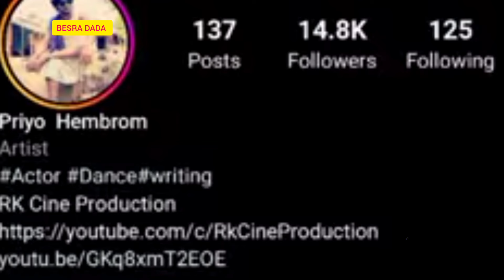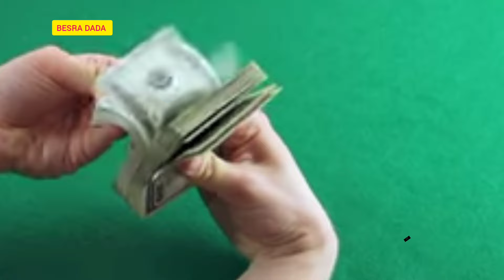Biography of Priyo Hembram//Priyo Hembram New Santali Video 2024// Besra Dada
No copyright infringment intended. This video is a non profit film for the private use and entertainment purposes only and is not interested for sales any sort .